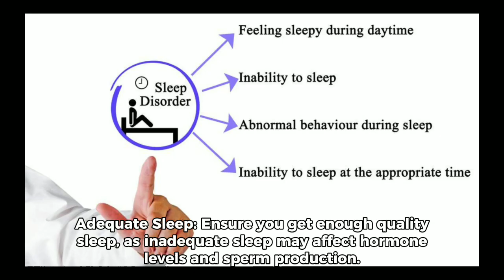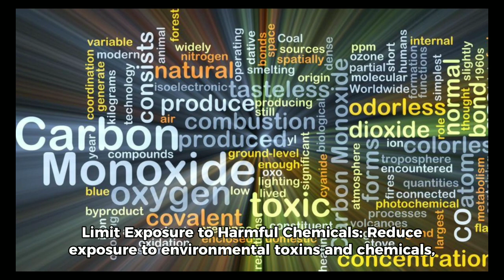Natural 🥗ingredients sparm increase the body 🏋️